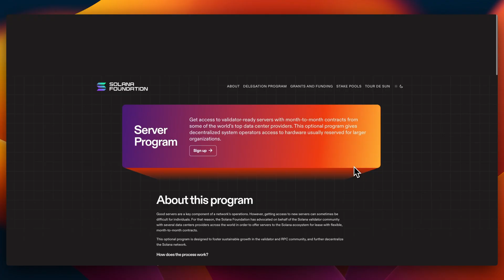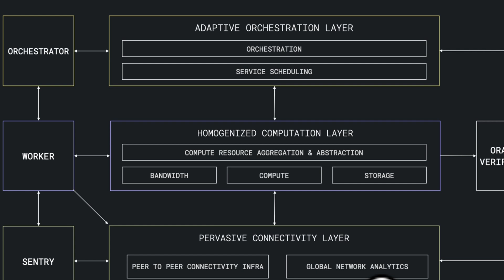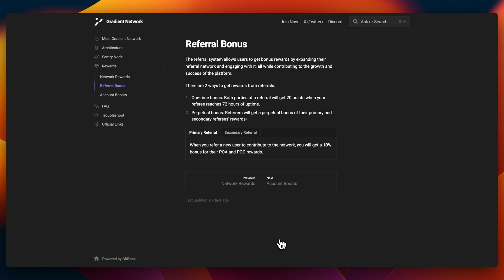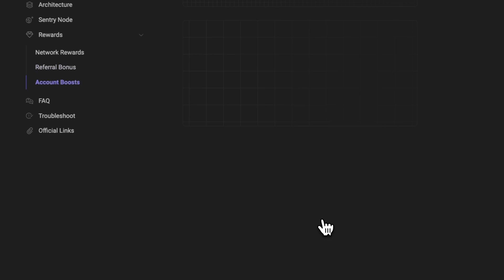🔥 NEW Gradient Network on Solana – Can It Even Work?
Gradient Network is a Solana-based project aiming to redefine how we handle data through edge computing. It is coming along the same wave as Grass, DAWN, and io.net, and all that decentralized compute, storage, and bandwidth stuff. Here are just my opinions and thought on Gradient Network and the caveats you should consider about it.

Gradient recently held a funding round from Multicoin Capital and Sequoia Capital are on board, but so you may wanna check their rewards program out.

00:00 Why Cloud Computing Is Lacking
0:57 Edge Computing vs Cloud Computing
1:54 Gradient Network
2:48 Problems I see
4:16 Is Solana a Suitable Choice?
4:56 Solana x Edgevana Partnership
5:29 Resource Allocation
6:31 Season 0 Sentry Nodes
7:16 Rewards for Node Running
8:18 Funding
8:48 Final thoughts